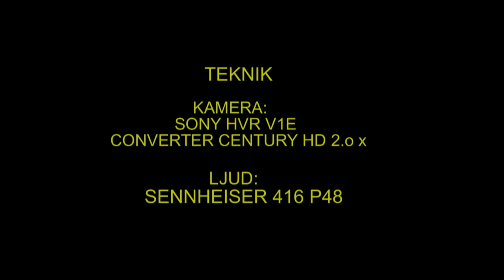STEGLITS European Goldfinch (Carduelis carduelis) Klipp - 708 S/U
Sterglits. Sköter unge. Västmanland 11-Juni  2012, European Goldfinch in Sweden, AROS FILM Fotograf: Gunnar Fernqvist.